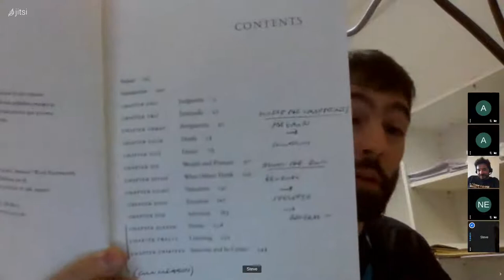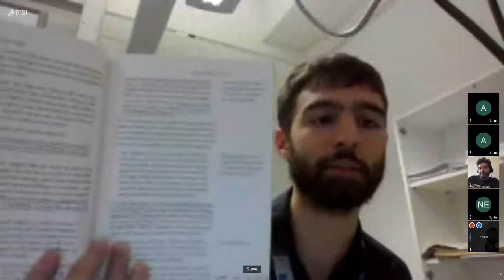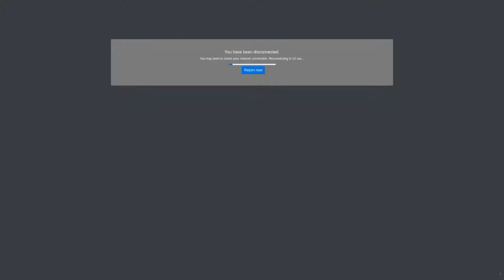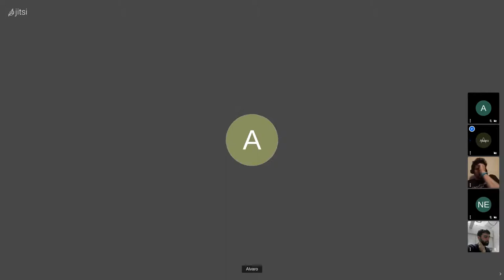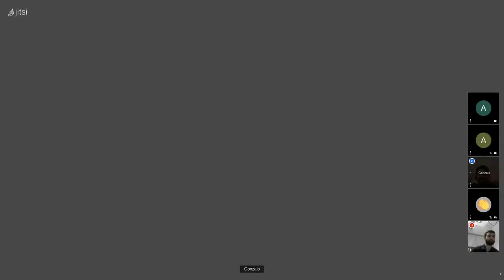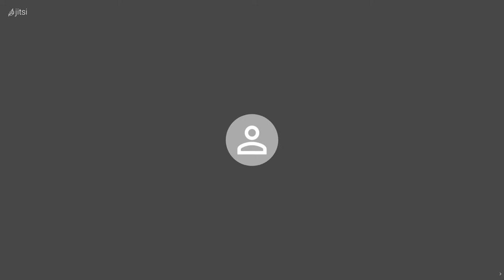Compiling the Stoic Voices: Book of the Month | Berlin Stoics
This event took place on Thursday, 16. Septemberb, 2021.

At our book of the month review this September we read and reviewed Ward Farnsworth's "The Practicing Stoic". You can find more information about our Book of the Month series including details about our next installment in October.